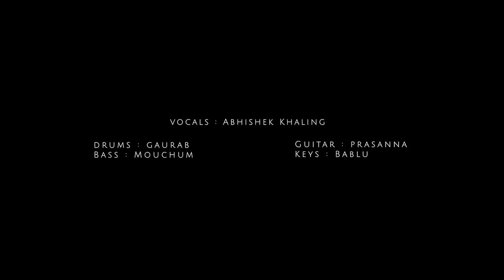Samjhanchu (Sabin Rai & Pharaoh ) Best Cover ever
Samjhanchu- Sabin Rai & The Pharaoh- Cover.
Vocals : Abhishek Khaling
Drums : Gaurab Chakravarty
Keys : Fazlul Alam
Bass : Mouchum Borah
Guitar : Chao Hridoy Konwar